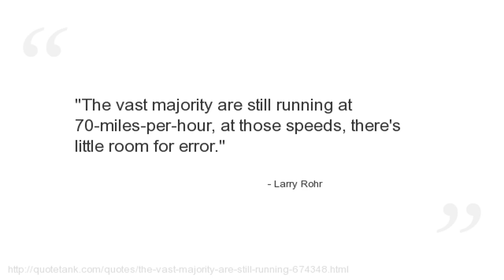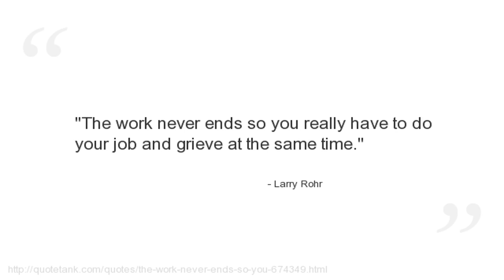Larry Rohr Quotes